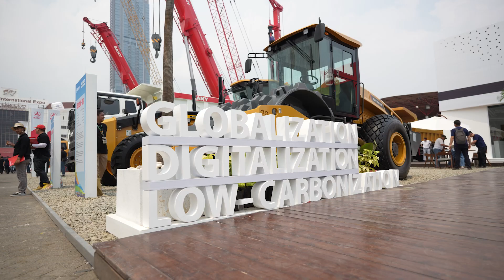SANY Shines at Construction Indonesia 2024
Driving a Sustainable Future: SANY Shines at Construction Indonesia 2024

At the 24th Construction Indonesia 2024, SANY took center stage as the platinum sponsor, showcasing its bold vision for a sustainable future under the theme “SANY Quality, Future Electrified.” With a stunning display of cutting-edge machinery, including excavators, concrete and mining equipment, SANY drew over 7,500 visitors to its impressive 2,520 m² booth. A highlight of the event was securing a major deal with DING CHANG GROUP for 1,000 machines, reinforcing SANY’s strong presence in the Indonesian market. As Indonesia continues to be a key strategic region, SANY is advancing its mission of “Globalization, Digitalization, Decarbonization,” driving innovation and low-carbon development across the industry.